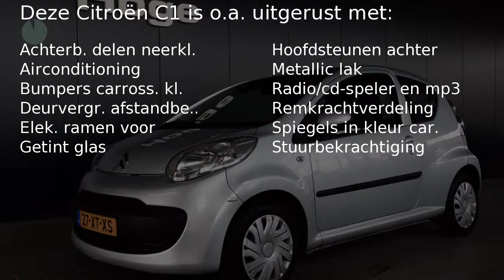Citroën C1 1.0-12V AMBIANCE Airco Elektrisch pakket Inruil mogelijk